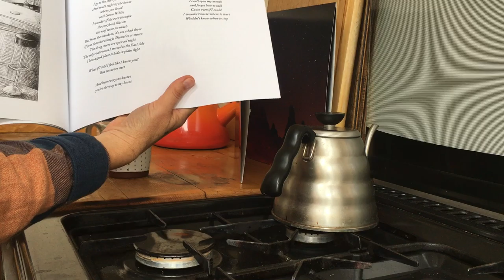Music's Not Dead + Shipped By Sail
This Monday morning’s Music + Coffee combo.

One of my favourite record stores in the UK is a shop called 'Music's Not Dead' in Bexhill-on-Sea. Not only is the shop-owner, Del an incredibly lovely human, he's also incredibly passionate and knowledgeable about music. Through these qualities a community has formed around the shop and they regularly host in-store shows - the likes of which I have played many times over the years. I can't wait to head there when it's safe to do so to browse the shelves and play some new music to the Bexhill folks.
I ordered this new release by  @phoebebridgersmusic  called 'Punisher' from Del’s shop and am pleased to say that it's just as stunning as her debut 'Stranger in the Alps'.

This week's coffee is from a Stroud-based company called 'Shipped by Sail' who import goods that can't be grown in the UK and freight them in via old, engineless sailing ships thus making it emission-free! This dark roast is from Colombia and was grown by a smallholder farmers around the central Andean village of Salgar.
It's mightily yummy.

Emily x